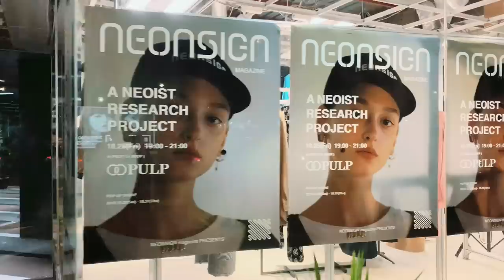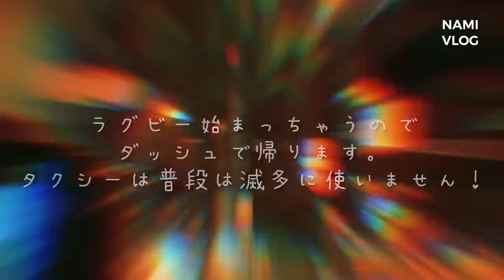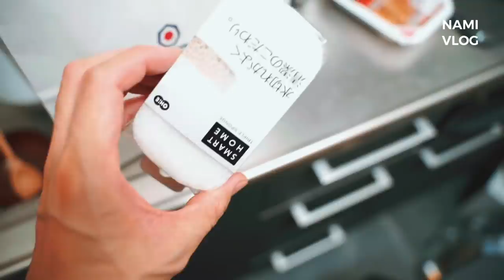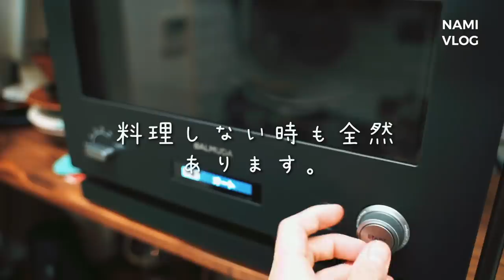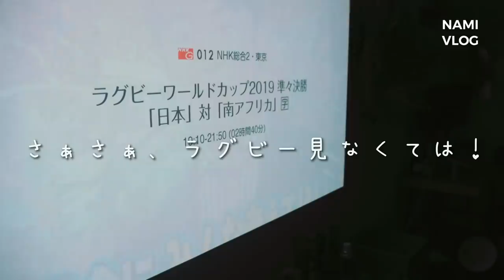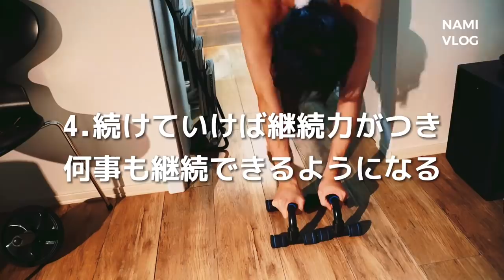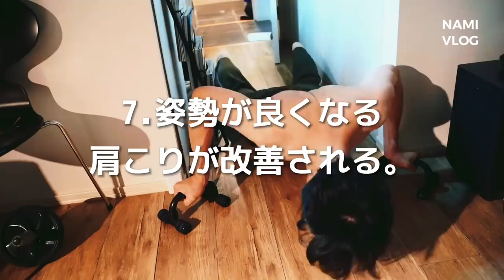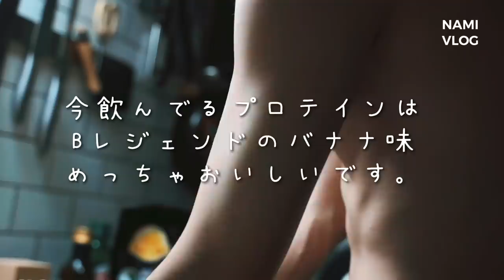たぶん結婚できない男のナイトルーティン🦕/ラグビー観戦/筋トレをする意味/インテリアショッピング/一人暮らし/ホームシアター/We have subtitles from 14 countries!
JOJO好き美容師のナミカズと申します🙇‍♂️

本日は反響の多かったナイトルーティンpart2を撮ってみたのでオシャレ、ファッション、ベターライフにひとさじの笑いを入れて作成してみました！

今回は男を上げるナイトルーティンということで、自分の今までの編集技術、笑い、ネタを全てをフルに使い作成してみました！

皆様が笑顔になれば幸いです！

感想など是非是非お寄せください！！

今回の動画はiPhoneXSとソニーのa7-3で撮影したものをiPhoneのアプリビデオリープ のみで編集しております。

丁寧なライフスタイルを提案するセルフドキュメンタリーチャンネルです。

原宿のBRIDGEで働くJOJO好き美容師、並木一樹の日常やへスタイリング、ファッションレビュー、SNAP、旅動画などを作っています☀️

◯撮影機材
【メインカメラ】
・Sony a3

【レンズ】
・28-75mm F/2.8 Di III RXD

いろんな動画を上げていきたいと思ってますので、

次の動画も是非またみてください！